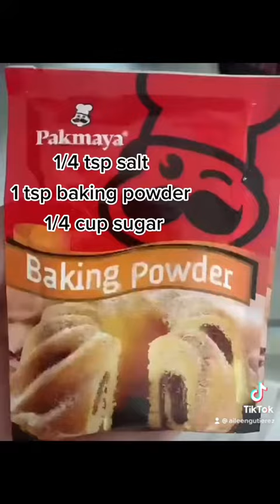HOTCAKE NI MANONG SA KANTO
Affordable! Sulit 😉